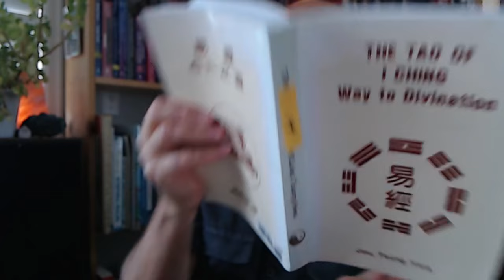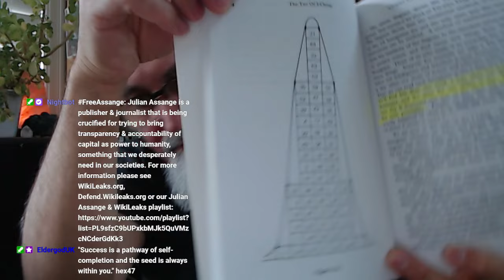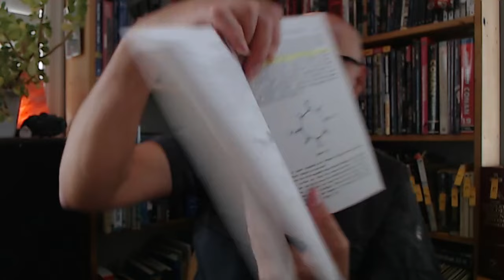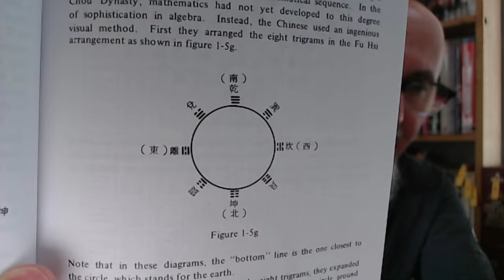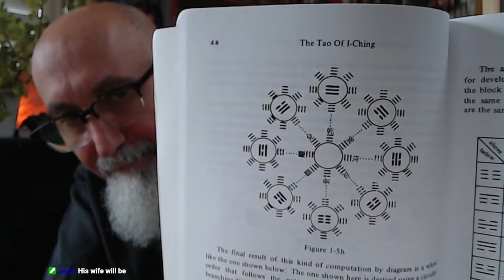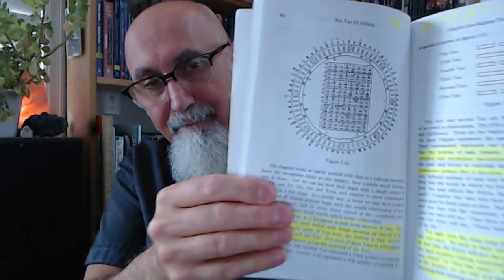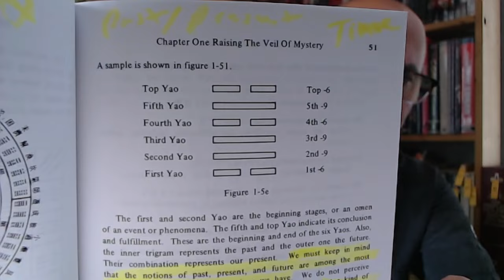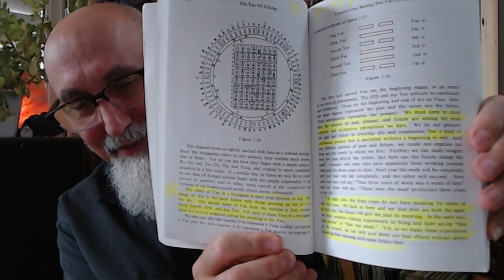Reading Books, Excerpts From "The Tao of I Ching: Way to Divination" by Tsung Hwa Jou, 1985 [ASMR]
FULL LIVE STREAM: Reading Book Excerpts, Part 1: God's Equation, The Tao of I Ching, The Complete Golden Dawn [ASMR]

***CRYPTO***
▶️ As well as Cryptocurrencies:
Bitcoin (BTC): 1Peam3sbV9EGAHr8mwUvrxrX8kToDz7eTE
Bitcoin Cash (BCH): 18KjJ4frBPkXcUrL2Fuesd7CFdvCY4q9wi
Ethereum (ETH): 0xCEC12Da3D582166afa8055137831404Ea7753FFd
Ethereum Classic (ETC): 0x348E8b9C0e7d71c32fB2a70DcABCB890b979441c
Litecoin (LTC): LLak2kfmtqoiQ5X4zhdFpwMvkDNPa4UhGA
Dash (DSH): XmHxibwbUW9MRu2b1oHSrL951yoMU6XPEN
ZCash (ZEC): t1S6G8gqmt6rWjh3XAyAkRLZSm9Fro93kAd
Doge (DOGE): D83vU3XP1SLogT5eC7tNNNVzw4fiRMFhog

Peace.

chycho

Peace,

chycho